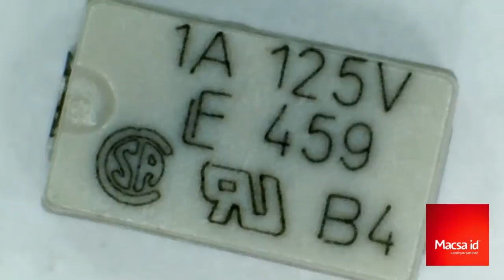Laser Printing on Ceramic Fuses for the Electronic Market with fiber laser, by Macsa ID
Excellent contrast, high definition, sharp marking with Fiber laser system of Macsa and short field lenses.